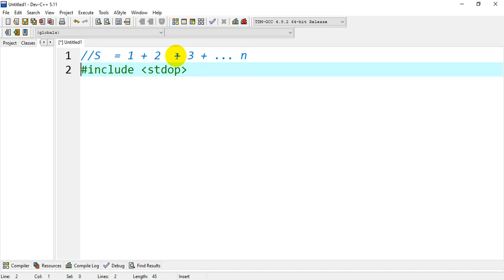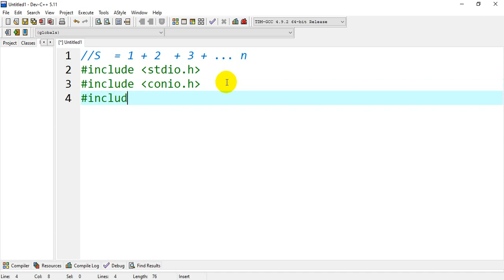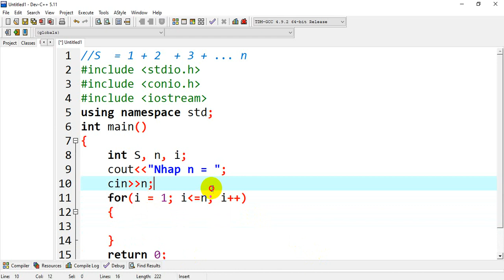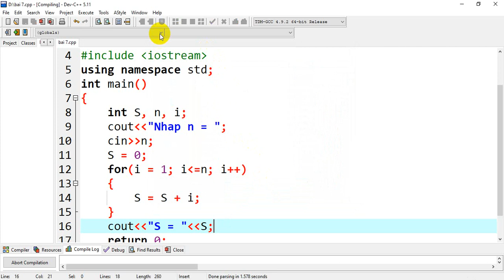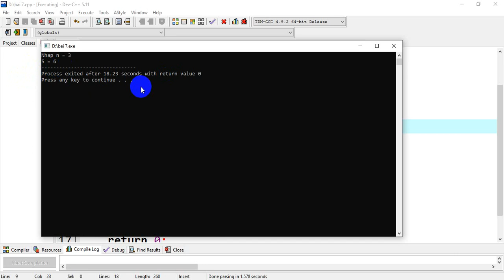Tính tổng S = 1 + 2 + .... + n với n được nhập từ bàn phím . Lập trình căn bản C